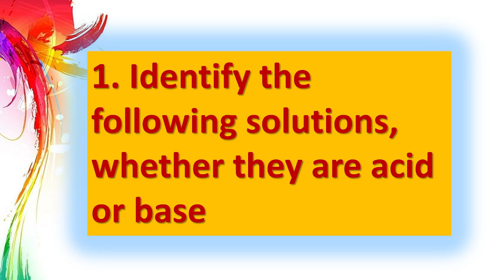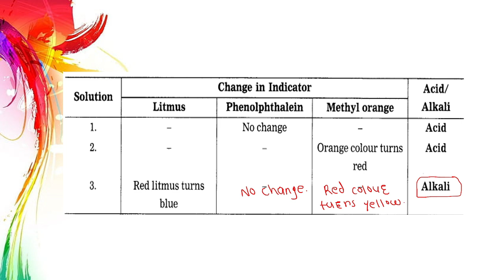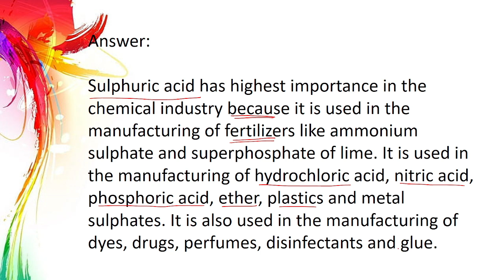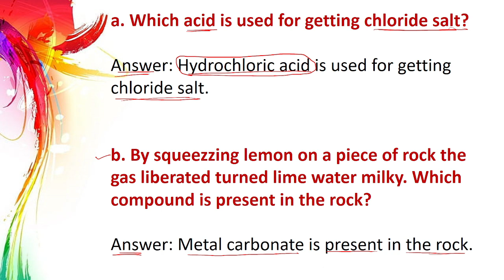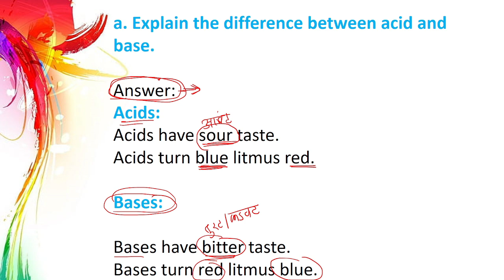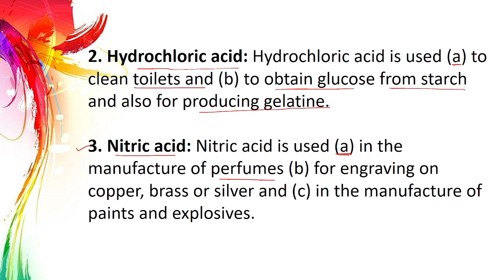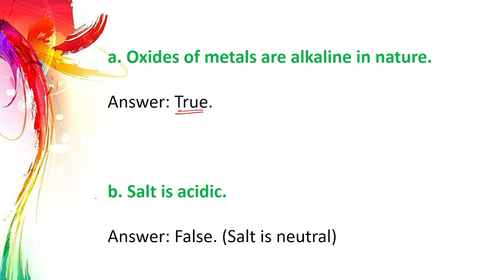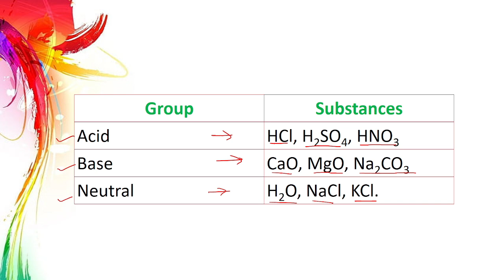Exercise 12.Introduction to Acid and Base Class 8 Science Question Answers introduction to acid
Exercise 12.Introduction to Acid and Base Class 8 Science Question Answers introduction to acid and base Maharashtra Board
12. introduction to acid and base exercise class 8th science
introduction to acid and base exercise class 8 science | introduction to acid & base question answer